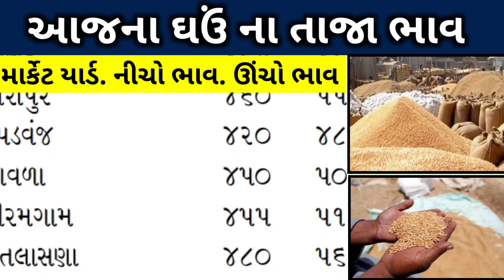ghav na bhav | 28-02-2024 | live ઘઉં ના ભાવ 2024: | નવા ઘઉં ની હરાજી |live wheat trading in APMC